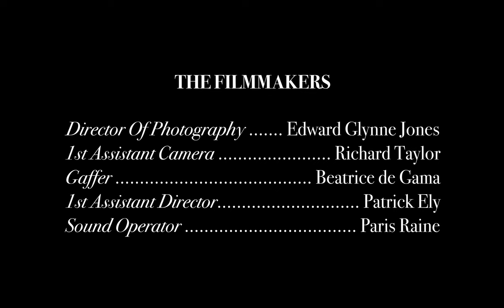HEY KATIE - COMEDY SHORT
OFFICIAL SELECTION - LONDON KINO SHORT FILM FESTIVAL (BIFA QUALIFYING)

A man in his mid-twenties attempts to send a voice note to an old friend leading to an existential crisis.

CAST:
Ned Caderni
Matilde Cerruti Quara
Henry Kavanagh

CREW:
Screenplay, Direction, Editing - Ned Caderni
Director of Photography - Edward Glynne Jones
1st AC - Richard Taylor
Gaffer - Beatrice De Gama
1st AD - Patrick Ely
Sound Operator - Paris Raine
Sound Mix - Tobia Malagutti
Post-Production Assistant - Shivam Pota